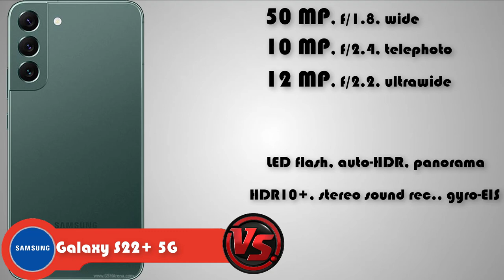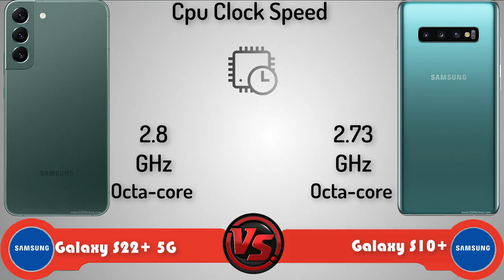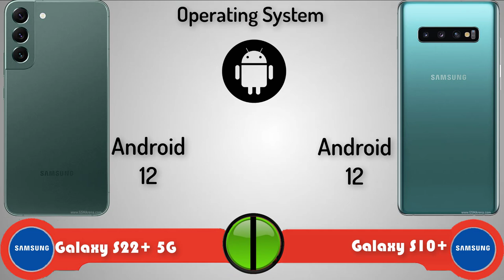Samsung Galaxy S22 Plus vs Samsung Galaxy S10 Plus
samsung galaxy s10 plus android 11 one ui 3.1,